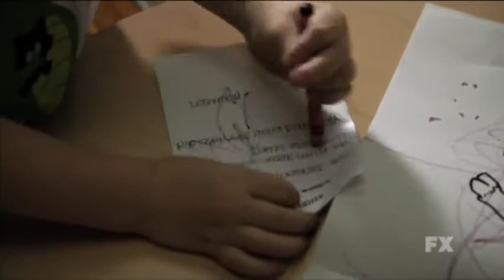Sneak Peek Episode 1 OUT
Out
Season Premiere | Episode 1
Fresh out of jail, SAMCRO reunites with family, confronts new Charming law enforcement and shifts business alliances.